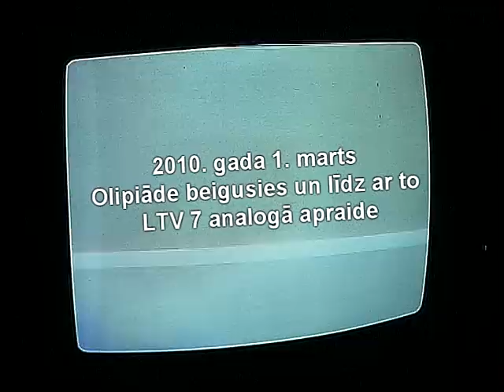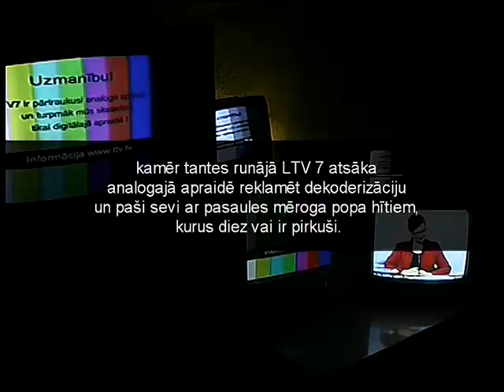Pirmā Marta rīta aktualitātes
Analogā televīzija mirst